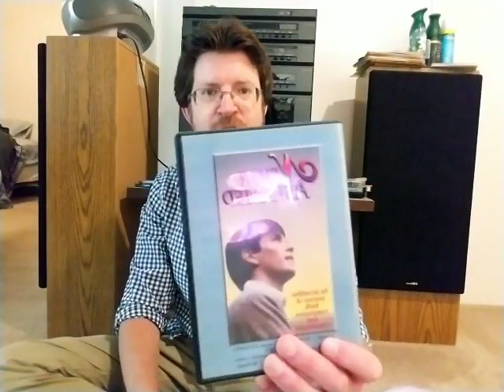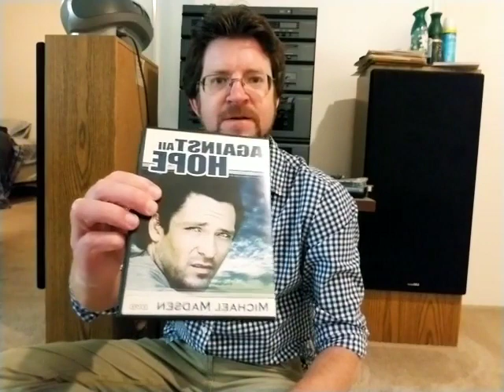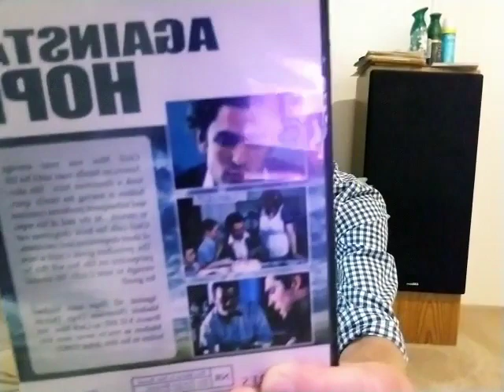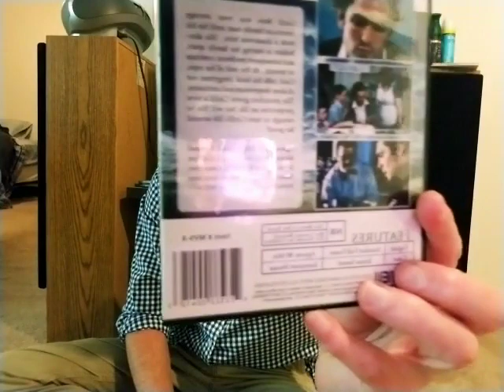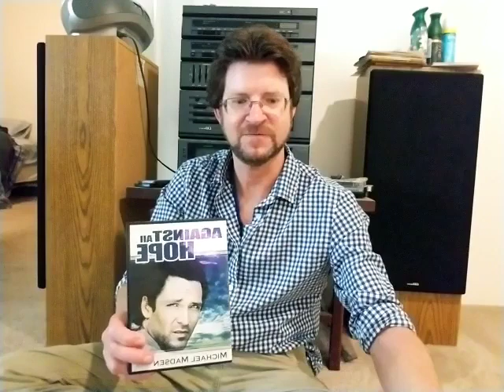Against All Hope 1982 review